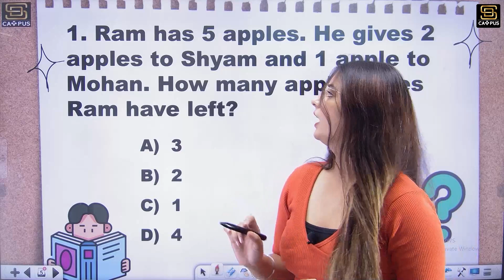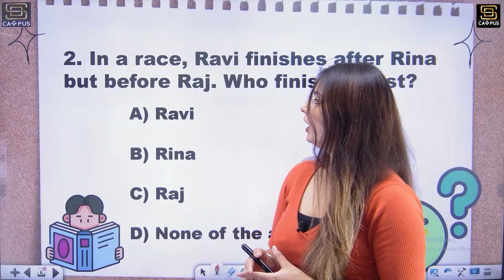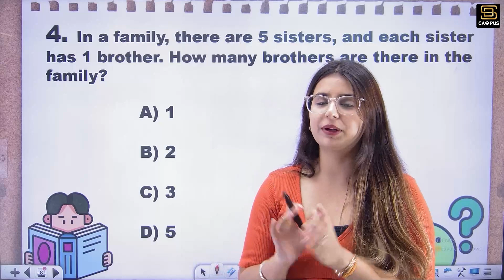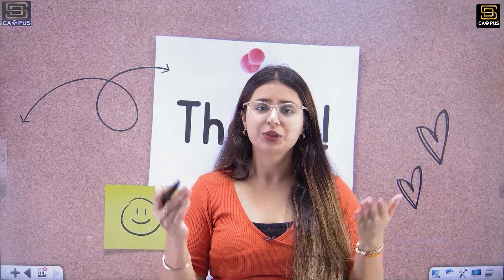Reasoning मज़ेदार पहेलियां | Reasoning🧠Mind Exercise Series 07 | Learn with Fun | by Arya ma'am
Welcome to SD Campus Sainik & JNV School
🌟 About:- SD Campus Sainik & JNV School is your one-stop destination for Sainik & JNV School admissions. We're dedicated to helping students like you achieve their dreams of entering prestigious institutions. Join us on this incredible journey as we guide you through the admission process, provide valuable resources, and empower you to succeed.

🌟 Course Perks 🌟
By joining SD Sainik & JNV School, you unlock a world of benefits:

Let's embark on this incredible journey of learning, growth, and success! 🌟📚💪